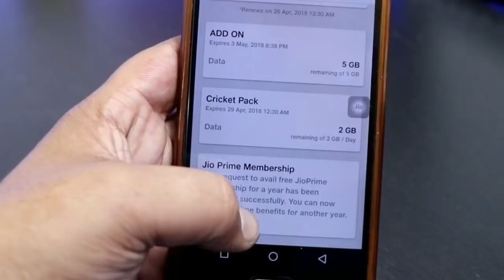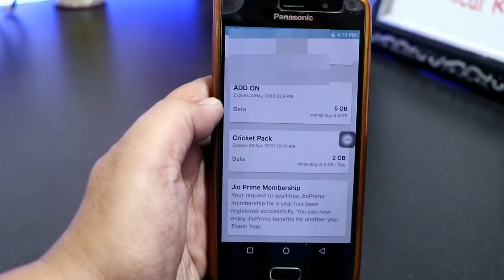2 GB डाटा हर रोज बिल्कुल Free में || जल्दी कीजिये || Technical Raghav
Technical Raghav YouTube channel provides a Platform where news, updates and government yojana to gadgets, mobile apps and new technologies are served